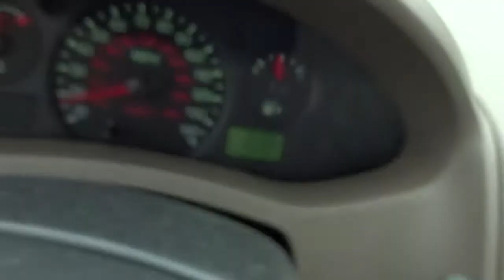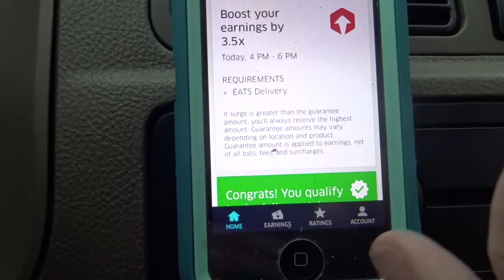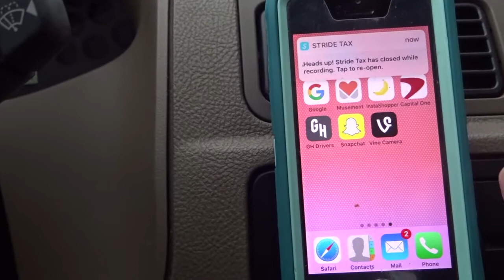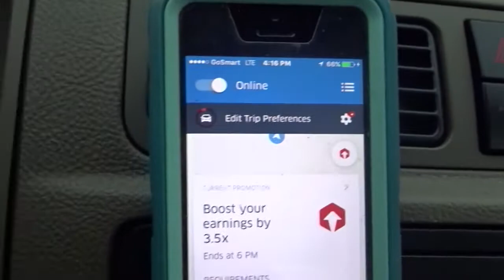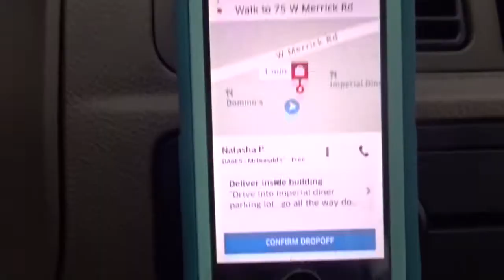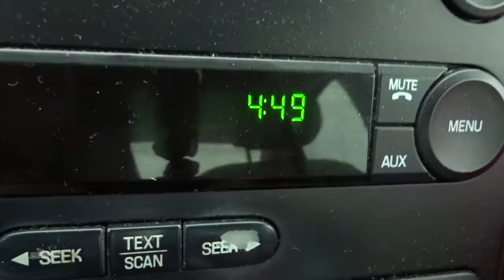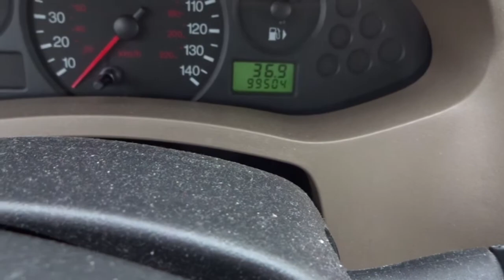$143.63 5 1/2 Hour 37.4 miles UberEats Best Part 4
More local deliveries.  Day moving along and of course still learning but also earning GOOD PAY.